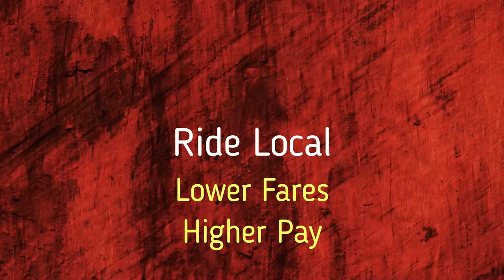How To Make Money Driving. Rideshare Driverpreneur.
How To Make Money Driving. Lower Fares & Higher Pay with Rideshare Driverpreneur.

Save money when riding with Ride Local Driverpreneurs with lower fares Guaranteed! Get higher pay with 100% fares & tips in the city in which you live.

The Driverpreneur ownership program teaches you how to use the Ride Local platform to create passive income revenue streams to build a viable sustainable independent business that will give you financial independence and peace of mind.